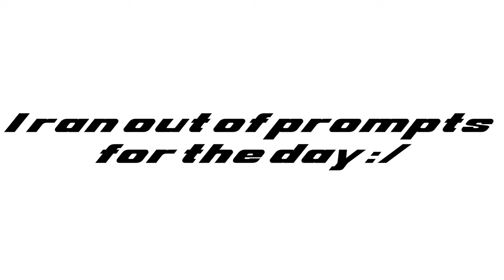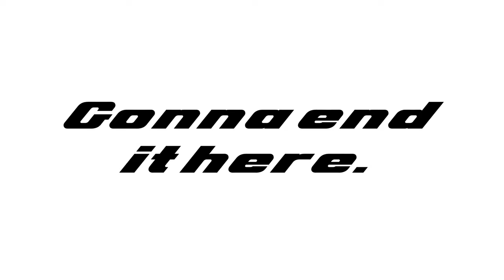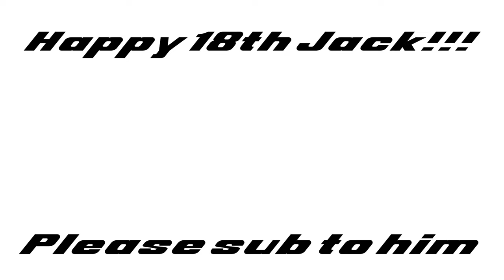More AI Generated Planes!!!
Happy birthday @Jackshoildayreviews !
Music is Cradles by @thatsuburban
Thank you to GenCraft for the free ai image generation service!!!